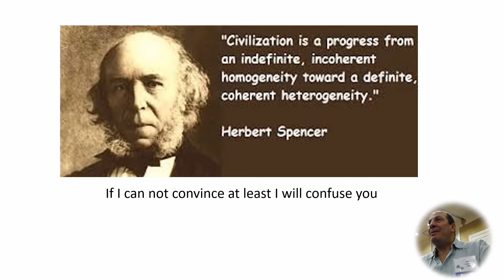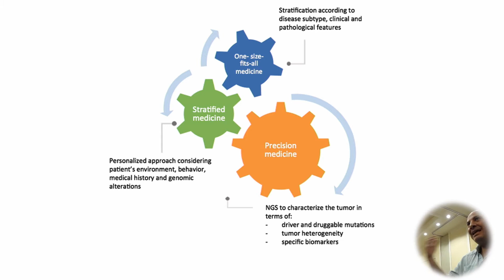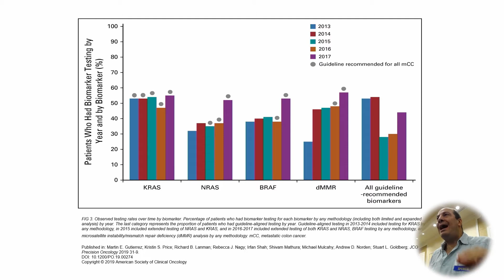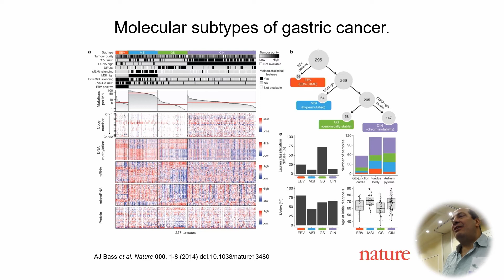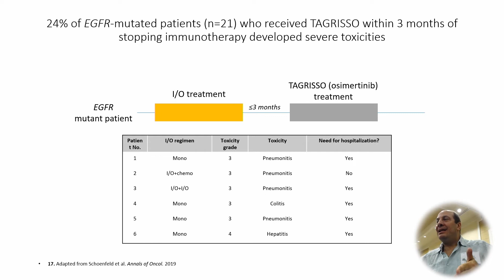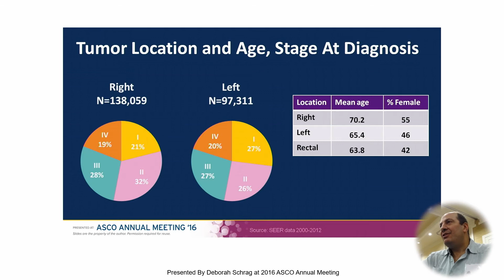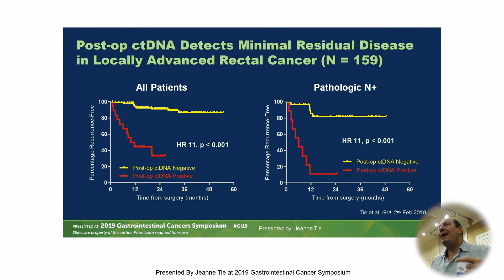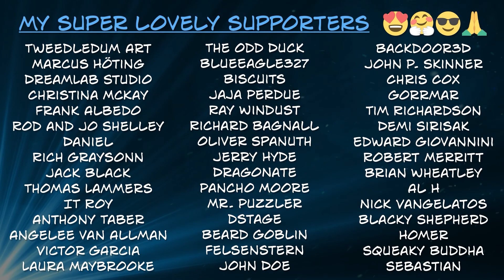Mike Cusnir: Next Generation Sequencing and Liquid Biopsies (2021)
Presentation at the third annual Oncology Symposium at Margaritaville in Hollywood, FL, 2nd of October 2021.